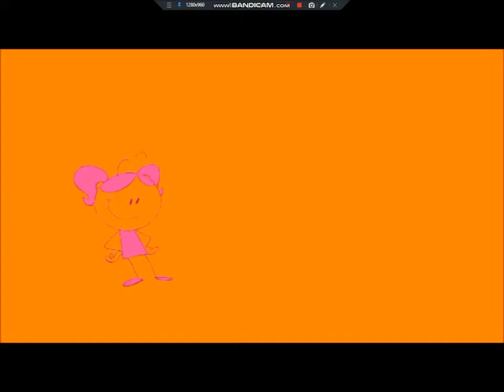Pinkie Drinks 7Up Light (REMAKE)